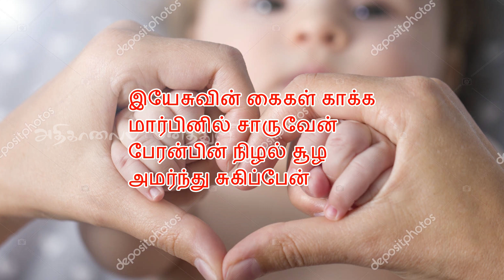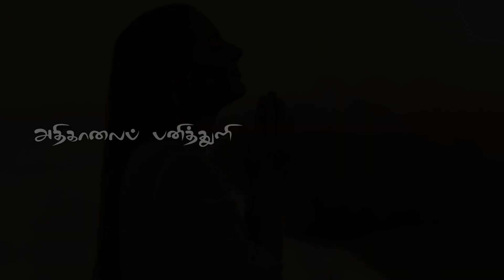291. கைக்குள் அடக்கு | அதிகாலைப் பனித்துளி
291. கைக்குள் அடக்கு  | அதிகாலைப் பனித்துளி